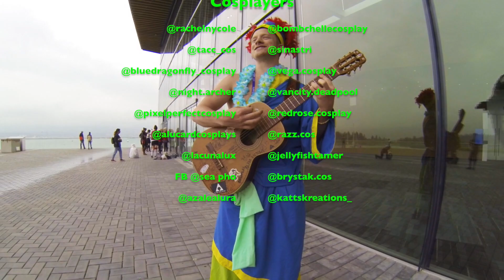Anime Revolution CMV 2019 Part 1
Location: Jack Poole Plaza, Vancouver, BC
Date: Aug 9-11, 2019

This is a non-commercial hobby video.

It never ceases to amaze me the high quality and calibre of cosplayers at AniRevo.  To me that is the one thing that stands out about this con.  This year we got a little bit of rain, but it all worked out in the end!  Luckily I got a lot of footage because due to a technical issue, I lost about 20 min of raw clips.  So sorry to those people that I lost.

As usual, thanks so much to everyone in my video.  I met so many fantastic cosplayers this weekend, including but not limited to: